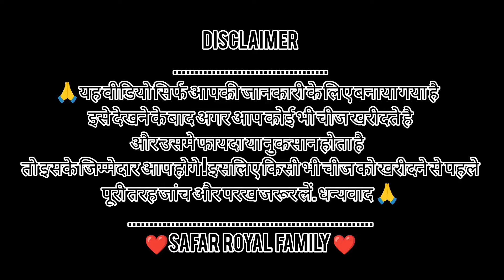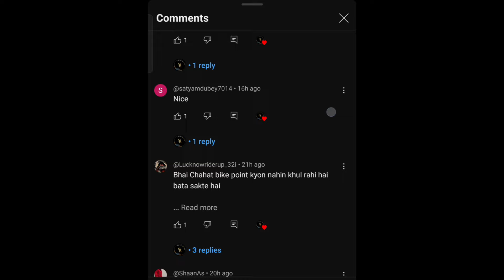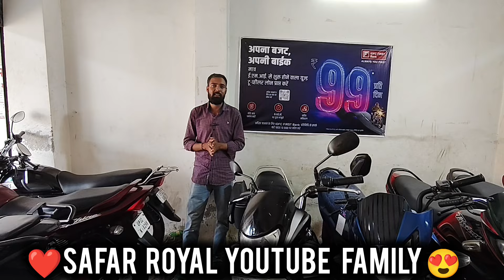नवरात्रि महासेल 26,500 से शुरू 🤑/ Insurance Free 🔥| Second Hand Bike Lucknow | R15 | Apache | Shine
Hello Guys This is Sid Welcome to Safar Royal
वीडियो बनवाने के लिए ईमेल करें -
पूरानी बाइक, कार ,मोबाइल आदि के वीडियो बनवाने के लिए आप मेरी इस इंस्टा आईडी पर भी मैसेज कर सकते हैं शुक्रिया

Add : thakurganj   opps   limra   hospital   lko
Note :  जब आप डीलर को कॉल करें तो कृप्या उन्हें ये जरूर बताएं के आप को नंबर हमारे चैनल Safar Royal से मिला है धन्यवाद आप का Safar Royal परिवार 🙏|

note: यह वीडियो सिर्फ आपकी जानकारी के लिए बनाया गया है इसे देखने के बाद अगर आप कोई भी चीज खरीदते है और उसमे फायदा या नुकसान होता है तो इसके जिम्मेदार आप होगे ! इसलिए किसी भी चीज को खरीदने से पहले पूरी तरह जांच और परख जरूर लें. धन्यवाद 🙏